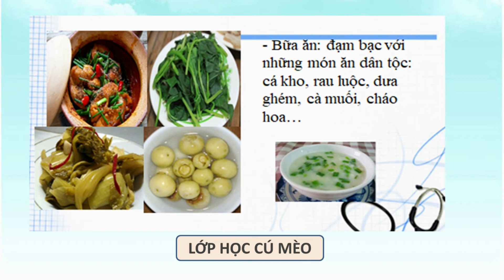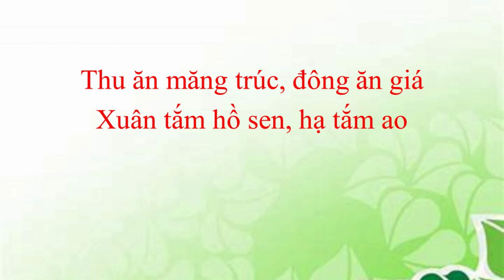NẮM CHẮC VĂN BẢN PHONG CÁCH HỒ CHÍ MINH - Lê Anh Trà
Thông qua chuyên mục đầu tiên này cô hi vọng rằng em sẽ nắm chắc hơn về nội dung của bài.
CHÀO MỪNG EM ĐẾN VỚI LỚP HỌC CÚ MÈO

Rất nhiều bài giảng hữu ích khác hỗ trợ em học tốt Văn:
4. KHÁM PHÁ sự thật về nhân vật VŨ NƯƠNG qua Chuyện người con gái Nam Xương- Nguyễn Dữ